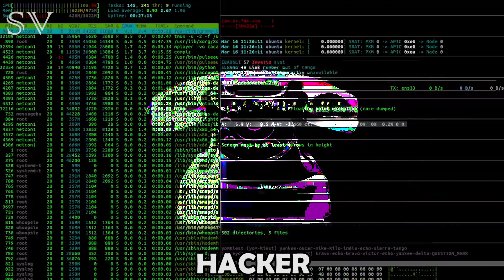14 Old Telephone Ringing Sound Variations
14 Old Telephone Ringing Sound Variations